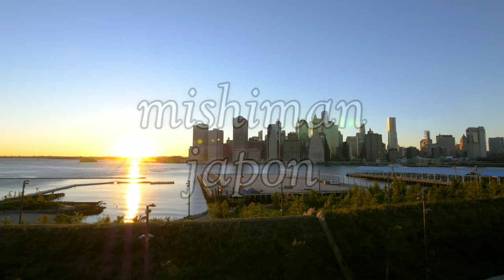7 países que te pagan por vivir ahí 2020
existen lugares que por su ubicación geográfica es tan poco habitado y por esta situación su gobierno ha tomado la decisión de pagar a las personas para que reciban ahí y progresen en esta nación